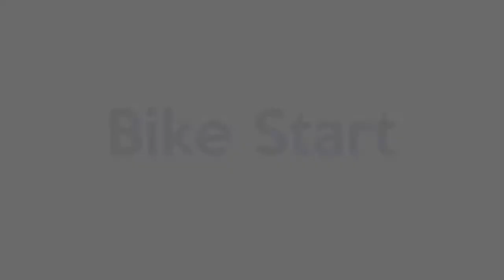2017 USAT Nationals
Me at the 2017 USAT National Championships Omaha, NE